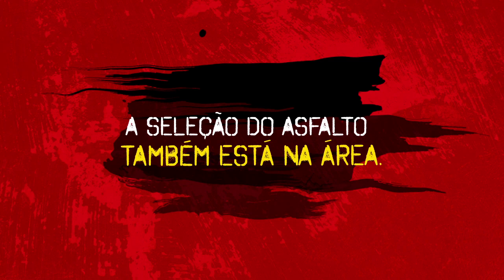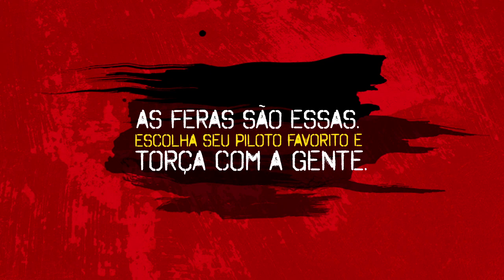Apresentação da Equipe | Honda Racing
As definições de Seleção foram atualizadas com sucesso. Escolha seu piloto favorito e torça com a gente!